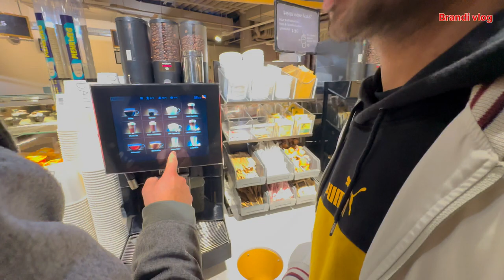Exploring swiss 🇨🇭 capital Bern | swizterland classy capital, most expensive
Bern, the capital city of Switzerland, is known for its rich history, charming medieval architecture, and picturesque setting along the Aare River. Here are some key features and attractions you might want to explore in Bern:

Old Town (Altstadt): Bern's Old Town is a UNESCO World Heritage site, featuring well-preserved medieval architecture. The Zytglogge clock tower, the Federal Palace, and the Bear Park are some notable landmarks within the Old Town.

Zytglogge Clock Tower: The Zytglogge is a medieval clock tower with an animated clock mechanism. It's one of the most recognizable symbols of Bern and is located in the heart of the Old Town.

Federal Palace (Bundeshaus): This is the seat of the Swiss Federal Assembly and Federal Council. The impressive building is located near the Old Town and has a prominent position overlooking the city.

Bear Park (Bärenpark): Situated near the Old Town, the Bear Park is a unique attraction where bears are kept in a more natural environment. It offers an opportunity to observe these animals in a setting that resembles their natural habitat.

Aare River and Bridges: The Aare River flows through Bern, and its banks provide a scenic backdrop for the city. Stroll along the bridges, such as the Nydeggbrücke and Kirchenfeldbrücke, for panoramic views.

Rose Garden (Rosengarten): This is a beautiful park on a hillside overlooking the Old Town. The Rose Garden is an excellent spot for a leisurely walk, and it offers stunning views of the city.

Einstein House: The famous physicist Albert Einstein lived in Bern, and you can visit the Einstein House, where he developed his theory of relativity. It's located in the Old Town.

Museums: Bern has several museums, including the Zentrum Paul Klee, dedicated to the works of the artist Paul Klee, and the Bern Historical Museum, showcasing the history of Bern and Switzerland.

Shopping Streets: The Old Town features charming streets with boutique shops, cafes, and restaurants. The Kramgasse is one of the main shopping streets.

Gurten: For panoramic views of Bern and the surrounding Alps, take a funicular or hike up to Gurten, a local mountain offering recreational activities and a viewing platform.

Whether you're interested in history, culture, or simply enjoying the picturesque surroundings, Bern has a lot to offer for visitors.